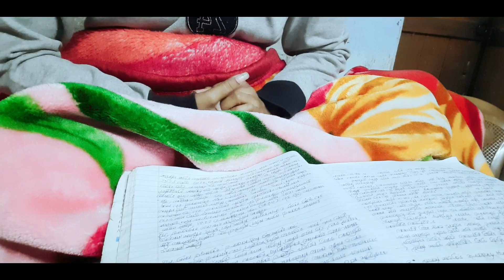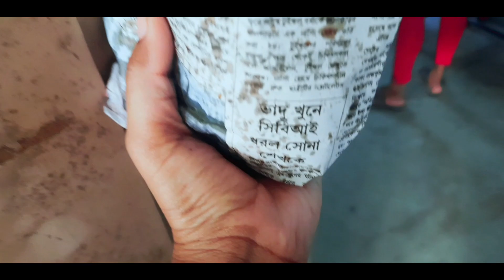Dance Practice For Social 💃|| Annual Sports Ka Preparation Chal Rahi Hain🏃‍♀️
In The Beginning I Need Your Support A Lot.